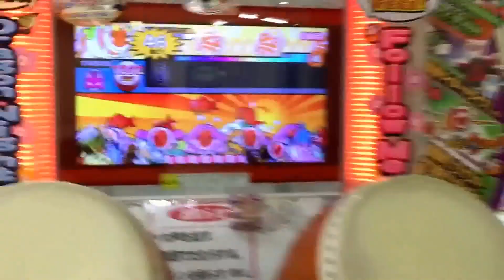taiko players that keep me up at night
these are the guys who inspire me to become a better person